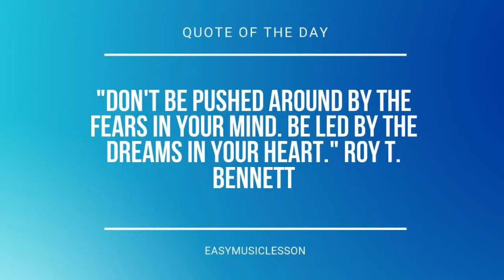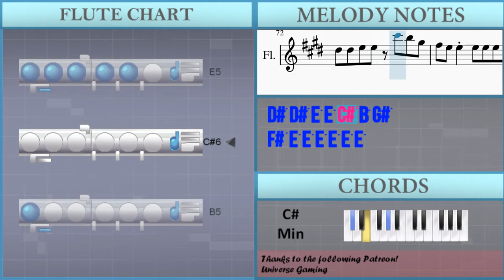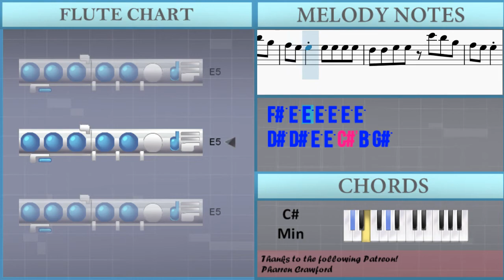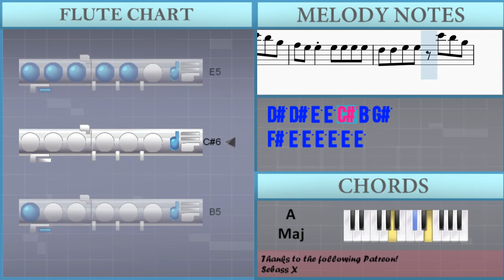How to play Levels by Avicii on Flute (Tutorial)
Comment and let us know how the videos have helped you. It keeps us going! :)The easiest way to learn how to play Levels by Avicii on the flute. It's a flute tutorial for Levels by Avicii.

EasyMusicLesson teaches you to play the your favorite instrument, through easy and simple animation so that you too can learn how to play Levels by Avicii on the flute easily. A flute tutorial with visual animation graphic.

Chords of Flute arrangement:
C# Min   C# Min 7   C# Min 7   B Maj   A/B   A/B   C# Min   C# Min 7
C# Min 7   B Maj   A/B   A/B   C# Min   C# Min 7   C# Min 7
B Maj   A/B   A/B   C# Min   C# Min 7   C# Min 7   B Maj   A/B
A/B   C# Min   C# Min 7   C# Min 7   B Maj   A/B   A/B   C# Min
C# Min 7   C# Min 7   B Maj   A/B   A/B   C# Min   C# Min 7
B Maj   A/B   A/B   C# Min   E Maj   B Maj   A Maj   C# Min
E Maj   B Maj   A Maj   C# Min   E Maj   B Maj   A Maj   C# Min
E Maj   B Maj   A Maj   C# Min   C# Min 7   C# Min 7   B Maj
A/B   A/B   C# Min   C# Min 7   C# Min 7   B Maj   A/B   A/B
C# Min 7   B Maj   A/B   A/B   C# Min   E Maj   B Maj   A Maj
C# Min   E Maj   B Maj   A Maj   A Maj   C# Min   E Maj   B Maj
A Maj   C# Min   E Maj   B Maj   A Maj   C# Min   E Maj   B Maj
A Maj   C# Min   C# Min   C# Min   E Maj   B Maj   A Maj   C# Min
C# Min 7   B Maj   A/B   C# Min   C# Min 7   C# Min 7   B Maj
B Maj

Melody notes of Flute:
F#5 E5 E5 E5 E5 E5 E5
D#5 D#5 E5 E5 C#6 B5 G#5
C#5 C#5 B4 B4 C#6 B5 G#5
E5
C#6
E5
C#6
E5
C#6
E5
C#6
C#5 E5 C#5 E5 C#5 G#5 C#5 A5 C#5 E5
C#5 E5 C#5 E5 C#5 G#5 C#6 B5 G#5
B5 G#5 B5 G#5 B5 G#5 B5 G#5
G#5
E4
B5 G#5 B5 B5 G#5 G#5
C#6 C#6 B5 B5 G#5 F#5 E5 C#5 E5 C#5 G#4
C#5 C#5 F#4 E4 B4 G#4 F#4 E4
C#5 C#5 F#4 E4
E4
E5       E5
D#5     E5
B5       G#5
F#5   G#5 E5
E5       E5
D#5     E5
B5       G#5
F#5   G#5 E5
D#5 D#5 E